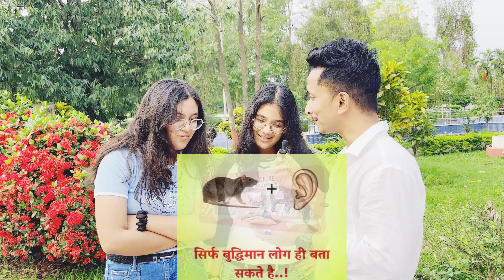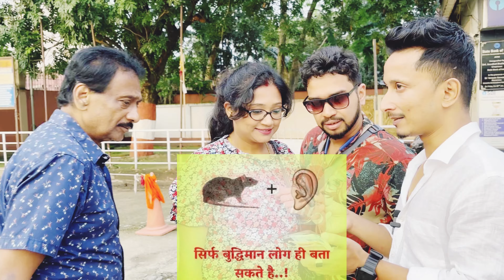लड़की का नाम बताओ 😳😱 | Guess the girl name 😳😱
Hello Everyone welcome to Afreen Narzi channel.We are here for entertain you through interesting game challenge. Hope you all enjoy!!

ANTI-PIRACY WARNING : ⚠️
Please do not upload our videos to Facebook or anywhere else. We will take legal action. We should respect each other’s work. Please stay away from copying.

Musician: @iksonmusic